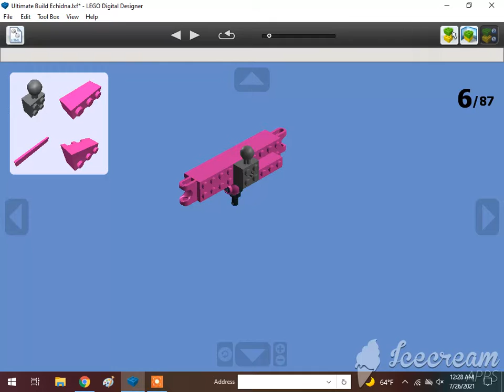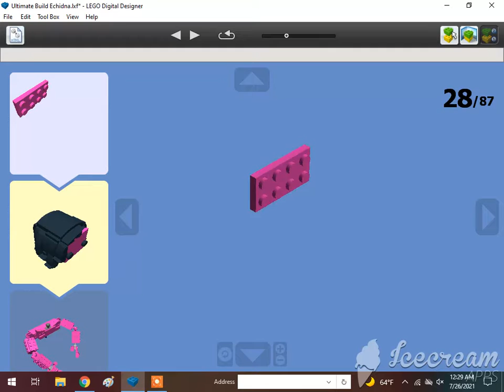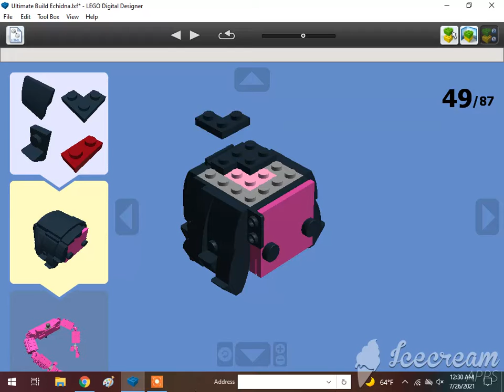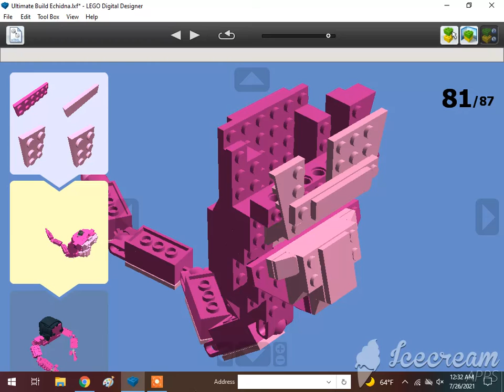How To Build A Lego Ultimate Build Monster Mother Echidna🇬🇷